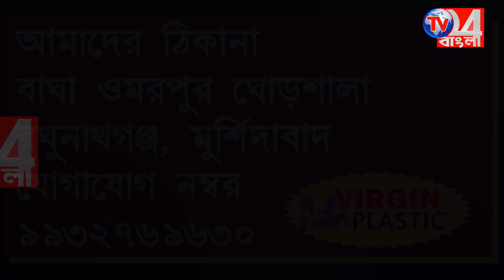কাপড়ের দোকানে ভয়াবহ অগ্নীকাণ্ড চাঞ্চল্য রঘুনাথগঞ্জে